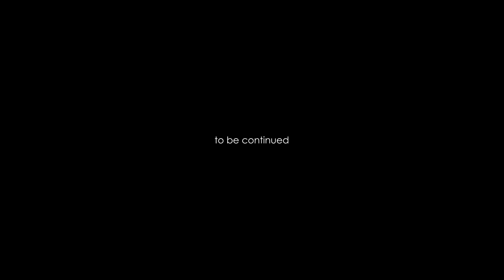Dual-Faced Solar Panel Array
Taking things a step ahead by taking a step into a greener future! ​
With over 441KM of DC Cable used to build our Dual-Faced Solar Panel Array, over our motor pool carpark. This structure can produce over 9MW of electricity. ​